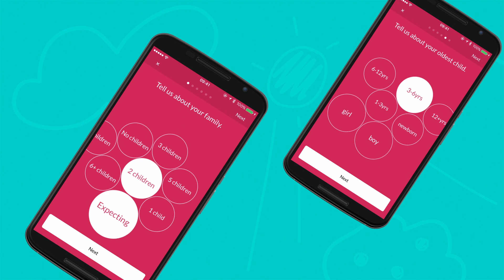Mothercare Family Card App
Always have your Family Card with you, conveniently on your smart phone.
-Earn rewards whenever you spend
-Exclusive cardholder offers and events
-Access to a library of parenting advice and Mothercare’s Blog
-Frequent bonus points promotions